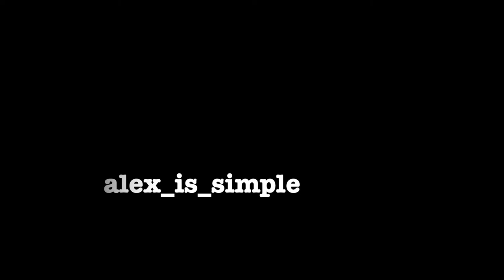Cordilleras and Rio Magdalena - San Agustin, Huila [Colombia]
The Magdalena, major river of Colombia, dancing around the 2 cordilleras (central & oriental).
Medicine by Daughter (Kidswaste cover).